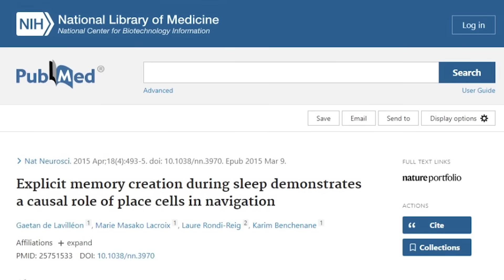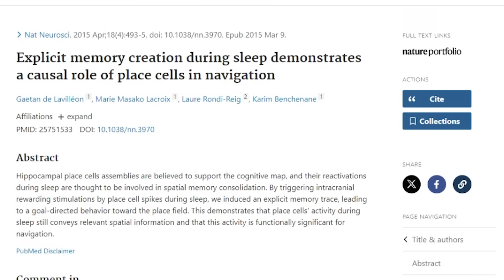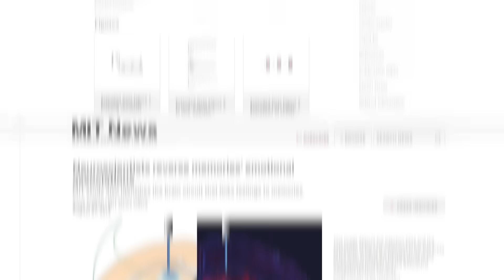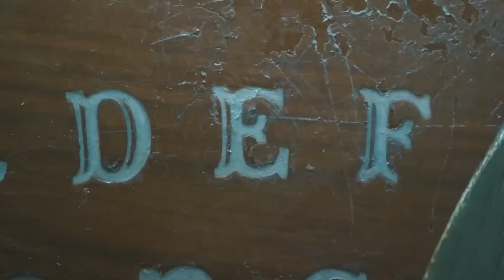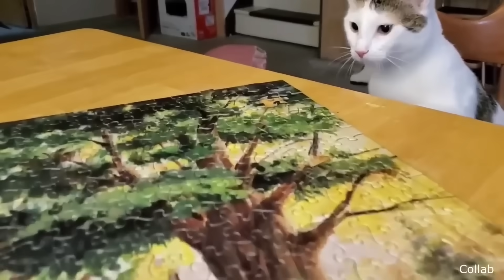Tương Lai Của Thao Túng Tâm Lý | BỔ NÃO #109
🏠 Đến với PCM tại địa chỉ:
+ CS2: Số 40 Đường Vĩnh Viễn ,Phường 2 Quận 10 , Thành phố HCM
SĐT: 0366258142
Script: Bửu Ngọc
Editor: Katurtr
Voice: Moralie